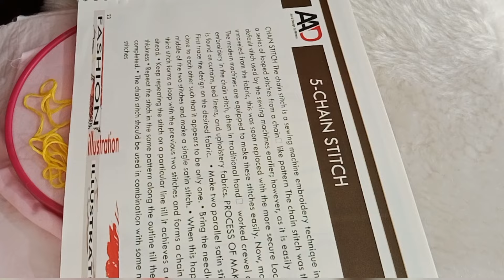Basic lazy Daisy Embroidery For Beginners Online class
आप अपने Embroidery - Class 1 ,फैशन डिजाइन CLASS   शुरू कर सकते हैं
How do you learn embroidery for beginners?
What does a beginner need for embroidery?
How can I learn embroidery online?

online fashion designing jobs from home
online fashion designing classes

   • FREE   CLASSES  ऑनलाइन फैशन डिजाइन को...

   • Free Online Fashion Designing Certifi...

   • Pattern  Making  process  Class

   • Draping Design  Free  Class 2022-23

   • BOOKS FOR  FASHION DESIGN    That You...

   • Embroidery  - Class   for Beginners (...

     1-  Drawing pencils

 2- SHADING  PENCIL FOR  FASHION ILLUSTRATION

3 - DESIGINING TOOLS

GET THE   MORE   LETEST   UPDATE

FELLOW  INSTAGRAM
  / artanddesignbymiraaz

👉Registration Open For 6 Batch

MATERIAL   DETAILS  OF  FASHION  DESIGING  COURSE

    1-  Staedtler Luna 24-Shade Coloured Pencil Set

   2-  Ivory Sheets A3 Size

3 -  COLOR   PENCIL FOR  FASHION ILLUSTRATION

4-   DOMS Fsc 24 Colour Pencil Flat Tin

5-   A3 DRAWING   COPY

6- WATR   COLOR

7-  WAX COLOR

 8-  SHADING  PAINCIL

9- A4 DRAWING COPY

10   - STENCIL   FOR  WRITING   LETTERS

1-  G.M.T TOOLS for  pattern making

2-  BROWN PAPER

3 -  Professional Tailoring Scissor

 5 - CUTTING  AND STITCHING  TOOLS
Draping   class material details
1- Mannequin - Female Dress Form size 10

2- Cotton Cheesecloth Soft Square fabric

3-   FASHION  DESIGING TOOLS  -
4-  Brother GS 3700 Sewing Machine
5- Scales Designing French Curves- Set of 4: 1 of French

This tutorial video is about how to draw a fashion figure for beginners

how to draw

fashion drawing for dummies,